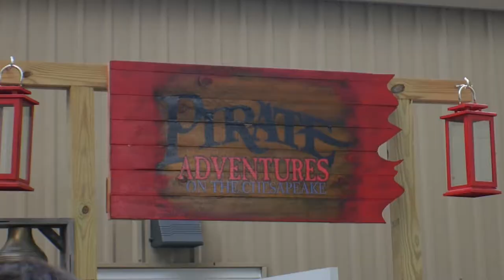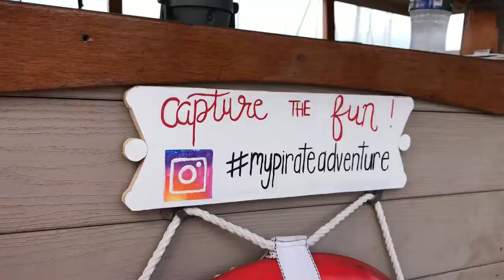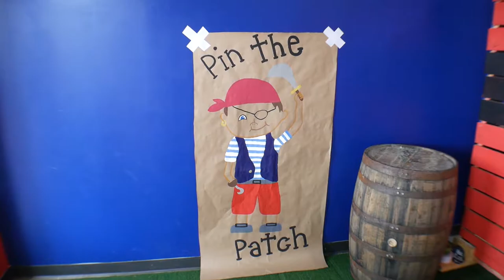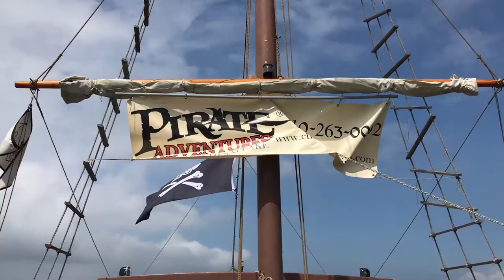Pirate Adventures On The Chesapeake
Happy Birthday on a Pirate Ship!